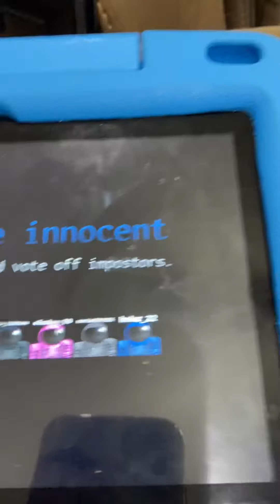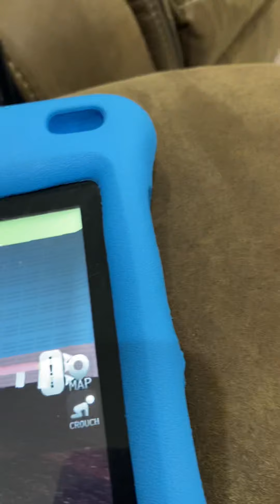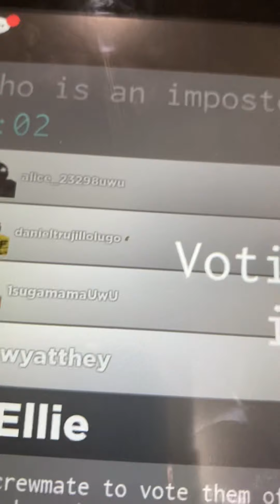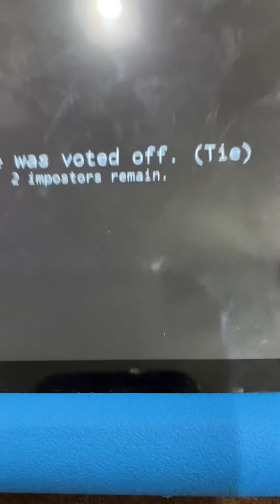ROBLOX task idea